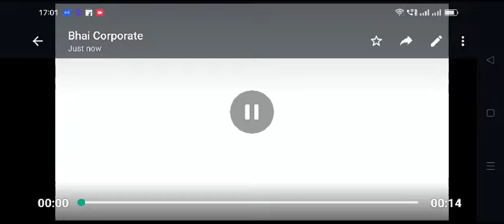electric bike& scooter in Bhubaneswar Odisha 190km range high range electric scooter #